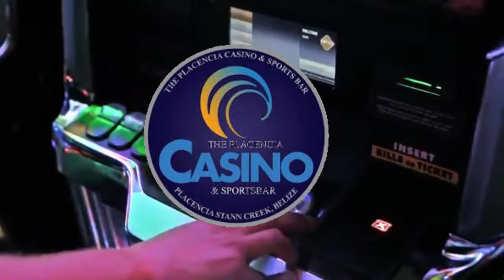The Placencia casino